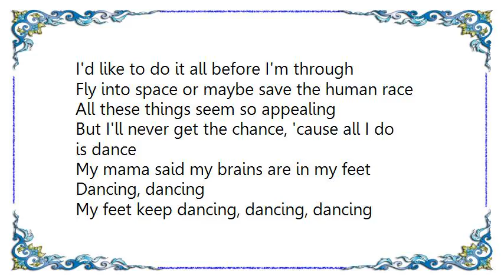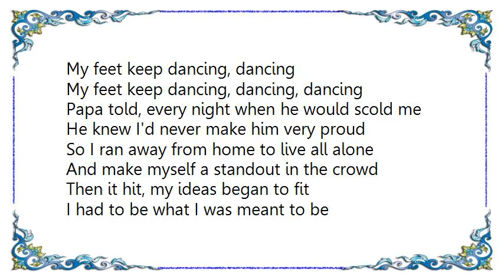Chic - My Feet Keep Dancing 7 Version Lyrics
[Lyrics Chic - My Feet Keep Dancing 7 Version]
Dancing, dancing
My feet keep dancing, dancing, dancing
My feet keep dancing, dancing

I need some help, I get beside myself
And I got so many things in life to do
Like, reach for a star or maybe shoot ten under par
I'd like to do it all before I'm through

Fly into space or maybe save the human race
All these things seem so appealing
But I'll never get the chance, 'cause all I do is dance
My mama said my brains are in my feet

Papa told, every night when he would scold me
He knew I'd never make him very proud
So I ran away from home to live all alone
And make myself a standout in the crowd

Then it hit, my ideas began to fit
I had to be what I was meant to be
Now my name is up in lights and I hoof here every night
They were right my brains are in my feet